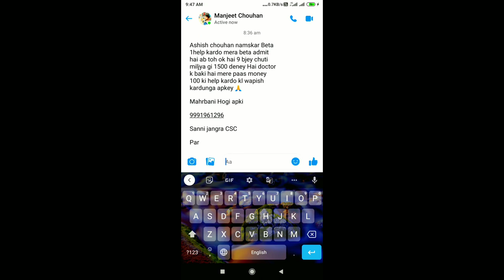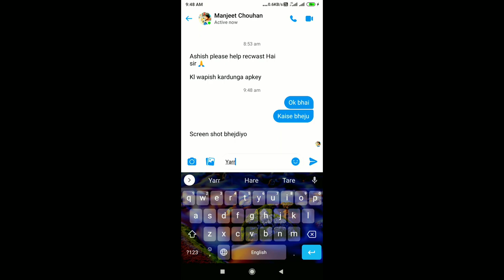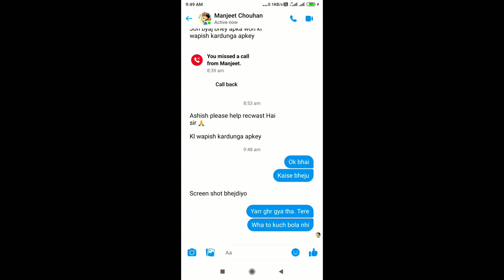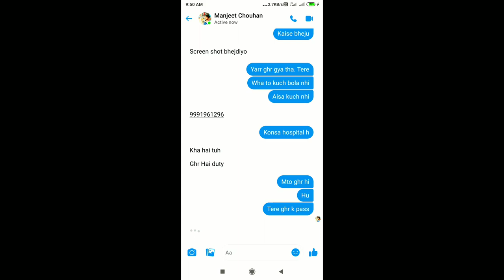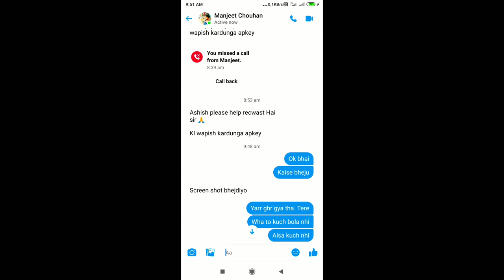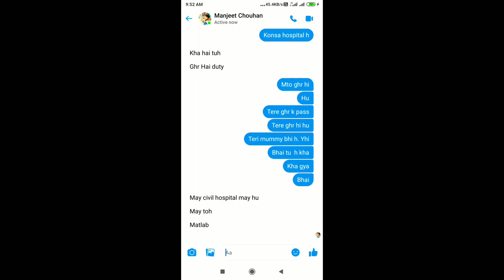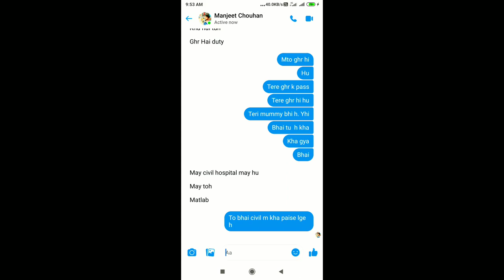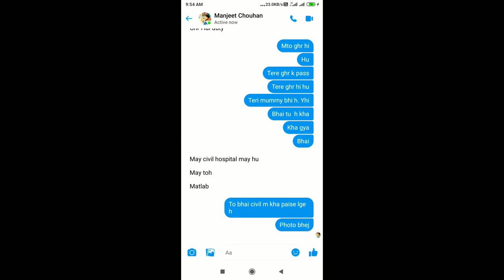Fb scam asking for money 😓| पैसा होगा चोरी । trending scam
Fb scam asking for money 😓| पैसा होगा चोरी । trending scam | @scam

live bank fraud call fraud
video fraud video call fraud
videocall fraud facebook frauds
facebook frauds alert new fraud
latest fraud fraud alert
latest fraud video

fb scam
fb scam asking for money
fb scams
fb scammer

fb scams 2023
fb scammer photos
fb scam belle
fb scam look who died
facebook scams
facebook scams 2023